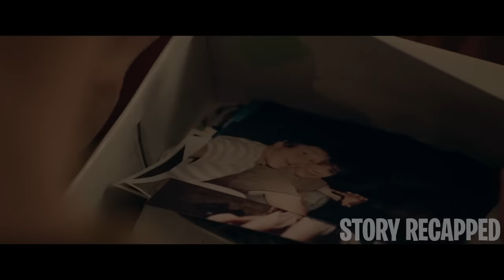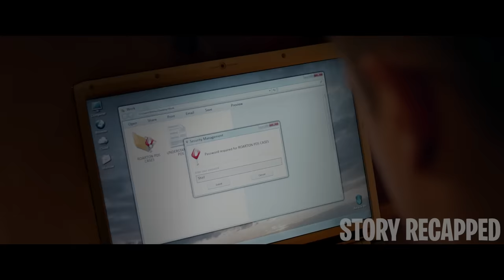They Cured Zombies & Forced Them Back Into Society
TV Series: InTheFleshSeason1episode1 2013

Kieren was one of the thousands that rose from the dead during The Rising four years ago. After the government's efforts to find a cure to turn the zombies back into functioning members of society, he returns to his family. His parents try their best to welcome him back into their lives, but his sister, now a member of an anti-zombie militia, doesn't want him in the house. Kieren must deal with the guilt of his past and integrate into a community that still wishes for his extermination.